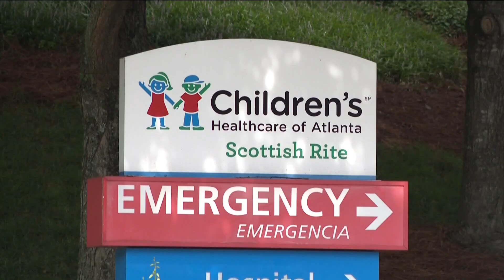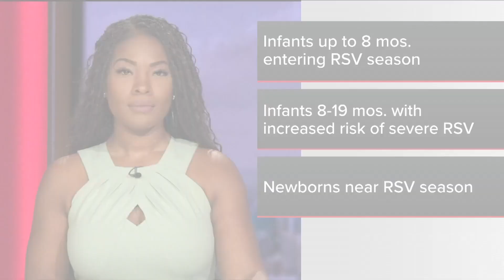RSV shot for infants approved by CDC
The CDC announced its recommendation of a first-of-its-kind vaccine to prevent babies from getting RSV.